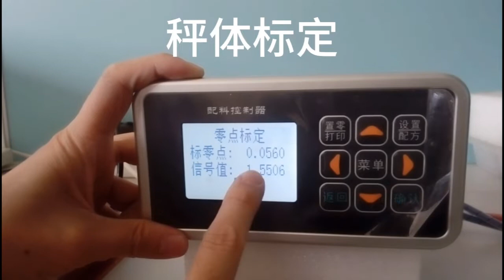JY500A11 batching scale controller scale body calibration